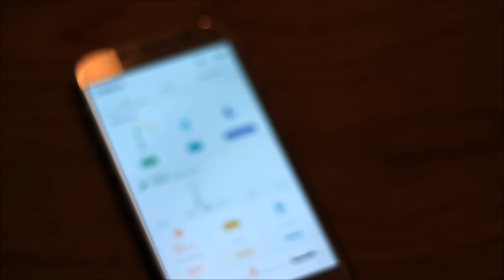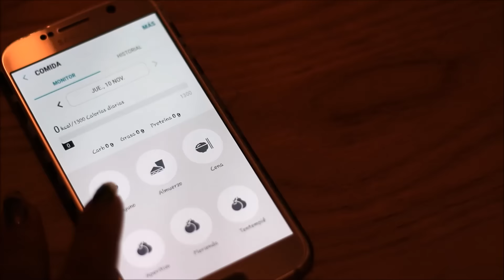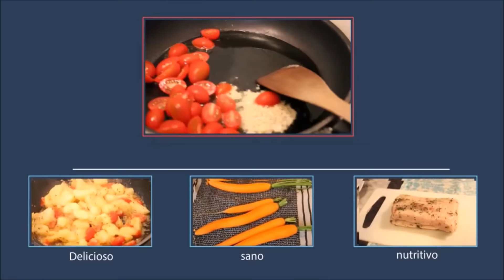Reto de 66 días fit:El fundamento comidas, PESO ACTUAL | BellisssimaaFit